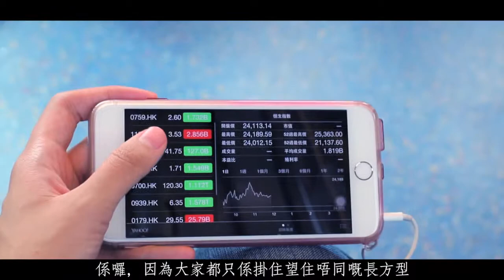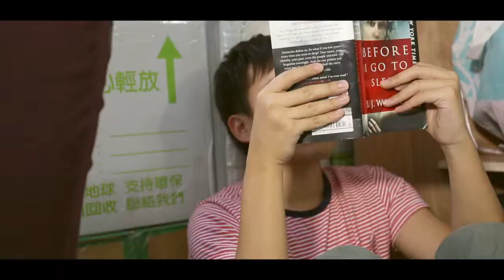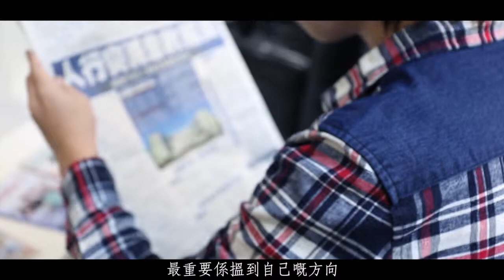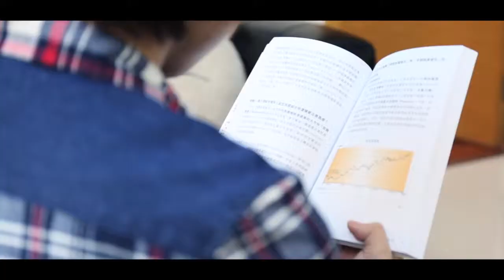靜夜飛翔微電影（成長篇）